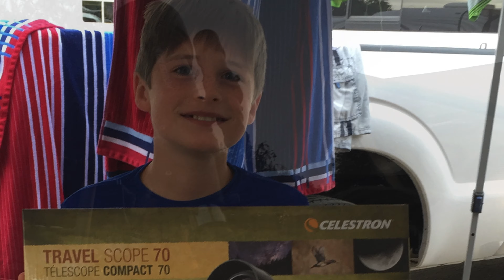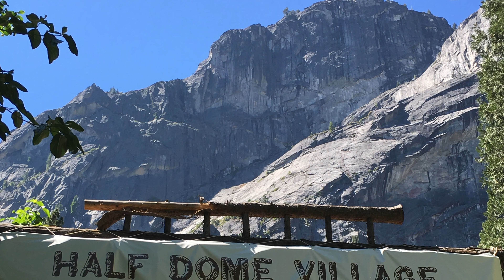Epic Summer Road Trip 2016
Stops along the way include: Ventura, Buellton, Pismo Beach, Big Sur, Yosemite National Park, & Sequoia National Park